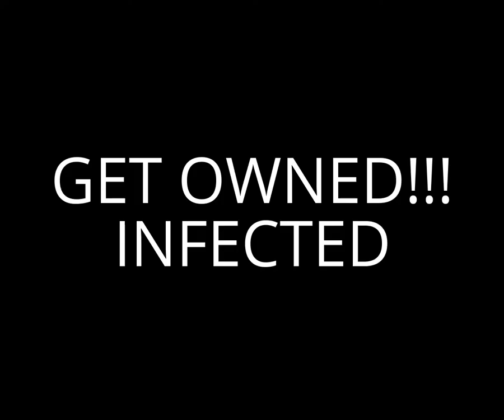Left 4 Dead 2 The Parish w/Steamfriends (EXPERT) Part 7 w/COMMENTARY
Hey guys this is PyReDiOt_WiNd14 here with Part 7 of Left 4 Dead 2 The Parish w/Steamfriends (EXPERT) w/COMMENTARY. In this part, we just head through part of chapter 3, and yes, icefyre and slayer do crash a bit on this chapter. never the less it is still a good game with only 1 game overs so far.